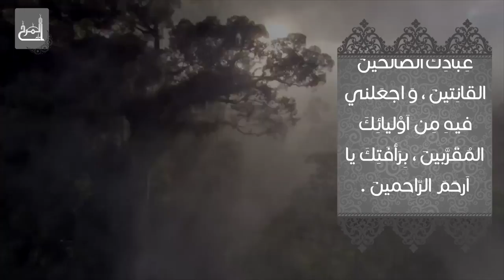دعاء اليوم الخامس من شهر رمضان المبارك - القارئ جعفر جلال الحمد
دعاء اليوم الخامس من شهر رمضان المبارك - القارئ جعفر جلال الحمد - شهر رمضان المبارك 1436 هـ "